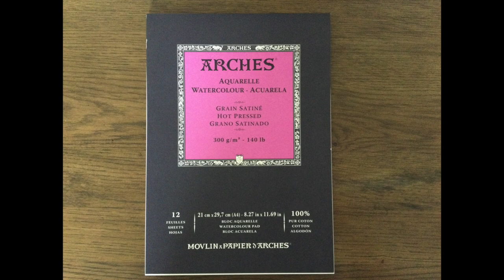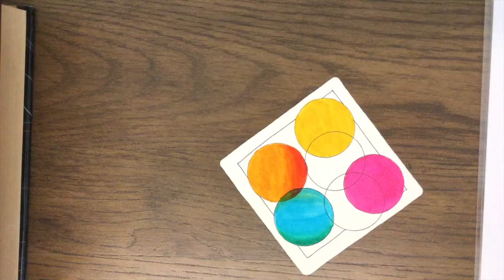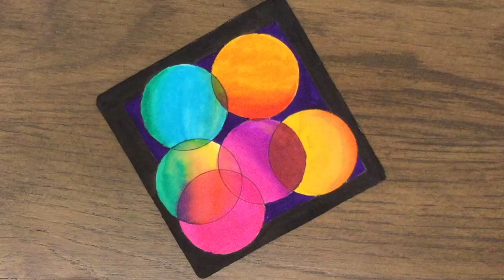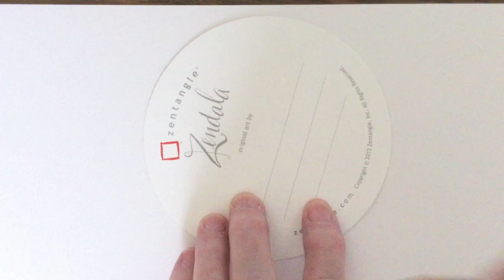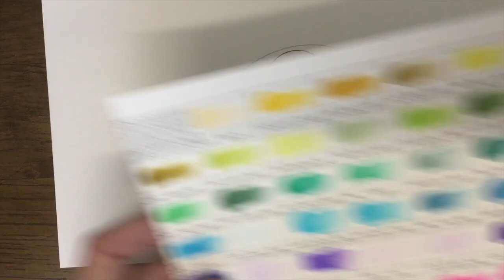How to use Tombow Dual BRUSH PENS - Tangling in circles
Join me today as I demonstrate some of the ways you can use your Tombow Dual Brush pens. We will be tangling in Circle shapes so still join me even if you don't own your own brush pens. These pens are water- based so watercolours or watercolour pencils will work as well, so would any other water based brush pens.

Sorry but the Tangle with Tracy Anne Facebook group is no longer operational.

This video is solely the property of Tracy Anne Wilkinson, a Certified Zentangle Teacher acting with permission from Zentangle, Inc.,and may not be copied, recorded or redistributed without the proper written consent of Tracy Anne Wilkinson, CZT and Zentangle, Inc. All Zentangle related trademarks are the sole and exclusive property of Zentangle, Inc., and may not be copied, recorded, reproduced or otherwise used without the express prior written consent of Zentangle, Inc."